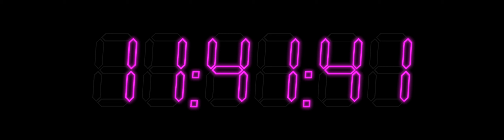12h Hour Clock Digital 12-24 ( UltraWide ) ( purple ) ( 49 inch 5120 x 1440 compatible )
This YouTube Screen Digital Night Clock is for anyone who wants to use his Ultra Wide 49 inch 5120 x 1440 UltraWide screen as a clock. From 12:00:00 to 24:00:00 (0AM to 12AM) Also compatible with other screens!

INSTRUCTIONS: Look at your local time. For example let's say it is 08:07:12 (you are a bit late to work?) Take the "video cursor" and "scroll" it untill the small preview screen says 14:07:20 and press pause when your real time hits 14:07:20 press play! Boom you have a clock on the screen for your entire night (untill 24:00)

LG Dell Samsung G9 Odyssey blender 49 inch 5120 x 1440